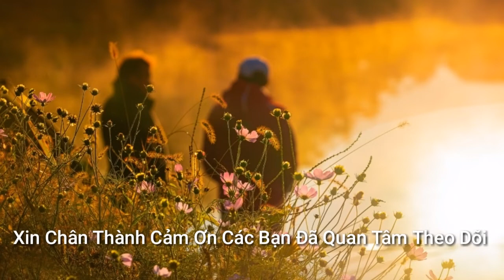Tình Yêu Cách Trở - Nhạc Phim Hàn Quốc 2010 Kim Tae Hee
- Nhạc Phim Hàn Quốc Tình Yêu Cách Trở Kim Tae Hee

Trích đoạn phim ngắn Tình Yêu Cách Trở

Biên Tập  Video :: Phi Kiếm

Chúc các bạn luôn bình  an và hạnh phúc ♥️♥️♥️♥️♥️♥️